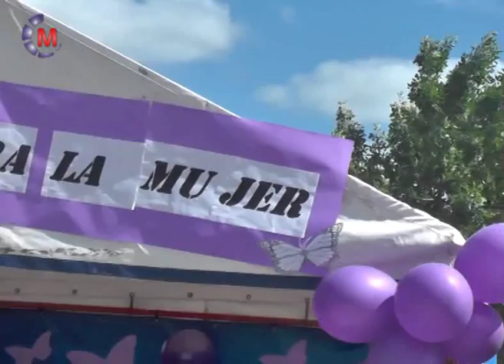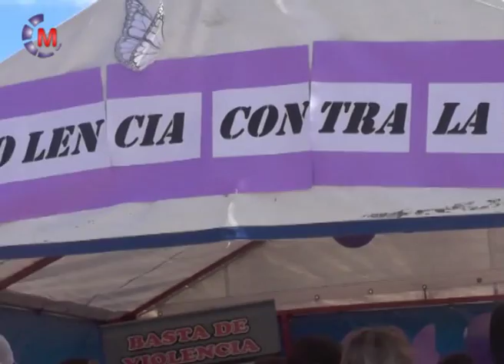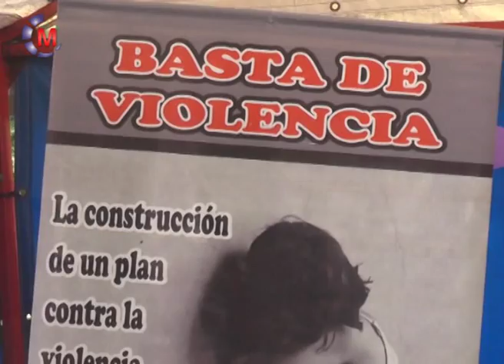OFICINA DE VIOLENCIA DE GÉNERO | Eliminación de la Violencia contra las Mujeres